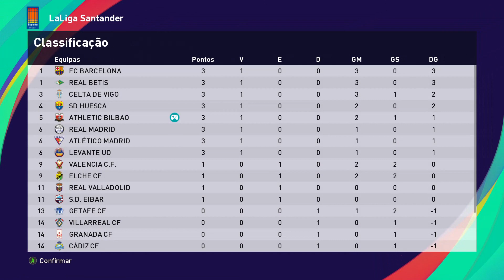LALIGA MASTER #01 PES 2021 XBOX ONE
Segue aqui a Liga Master, Caminhada com o Athletic Bilbao Rumo aos Titulos com o Mister Giggs.

Here follows the Master League, Walk with Athletic Bilbao Towards the Titles with Mister Giggs.
THANK YOU for watching the Video and if you liked it and want to see more Episodes of the Series here on the channel, SUBSCRIBE on the Channel, leave YOUR LIKE and SHARE THE VIDEOS.